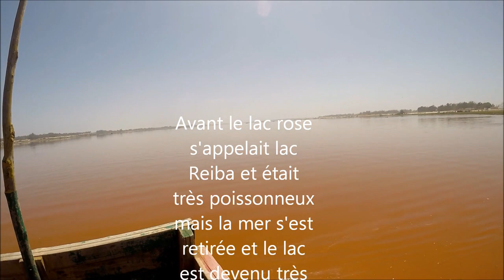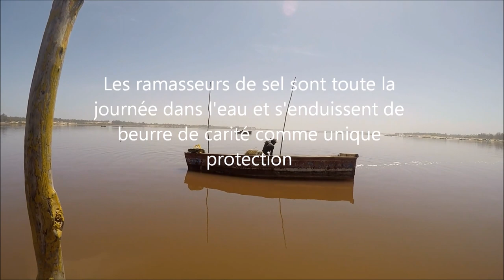Episode 3 SENEGAL, UN SINGE AU VOLANT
Arrivée sur St Louis, nous avons la surprise de découvrir un singe au volant de Mouloud. Entré par effraction à l'arrière il nous vole notre nourriture.